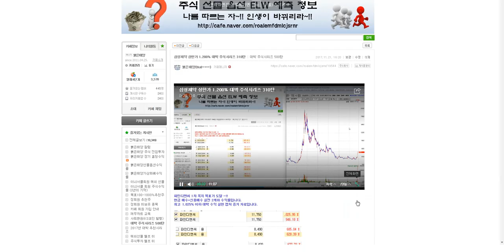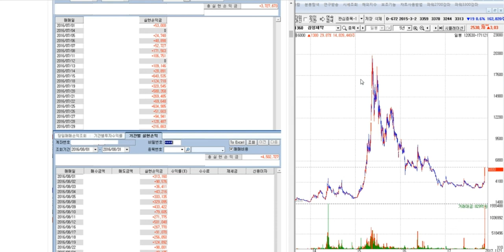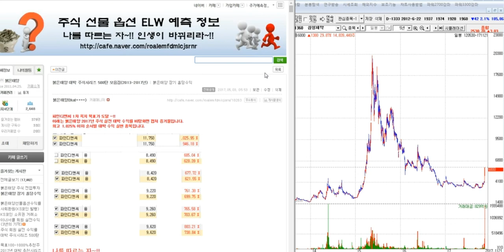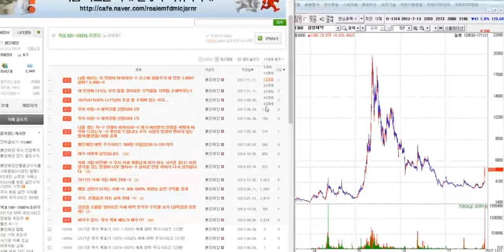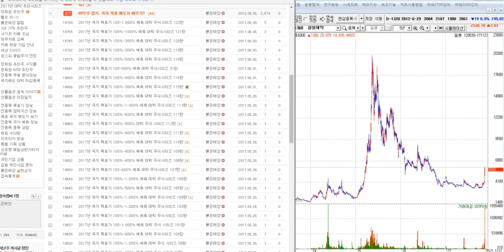삼성제약 상한가 1.200% 대박 주식시리즈 310탄